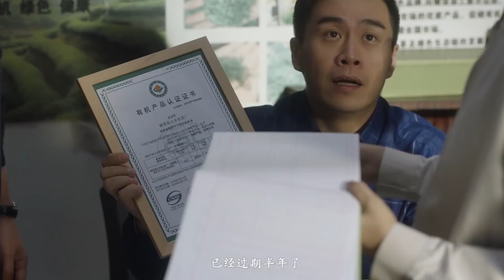【欺骗】顾佳苦心经营，拿下富婆圈核心地位，却发现自己掉入欺骗的深渊，心灰意冷！ EP19